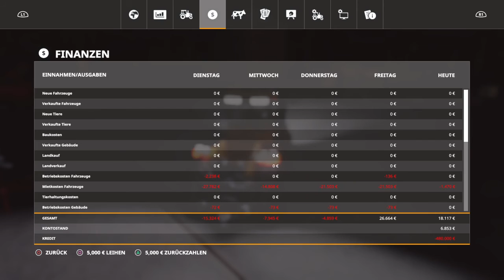Farming Simulator 19_20200612015357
Landwirtschafts-Simulator 19